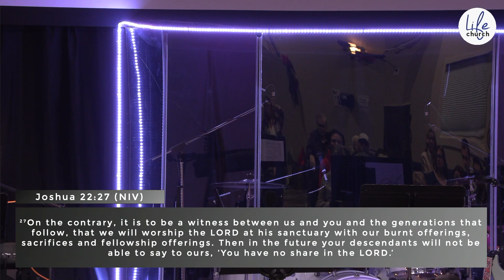In and Out of Season - Pastor Mike Sowden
Tune in to Life Church Fort Saskatchewan's Sunday service!